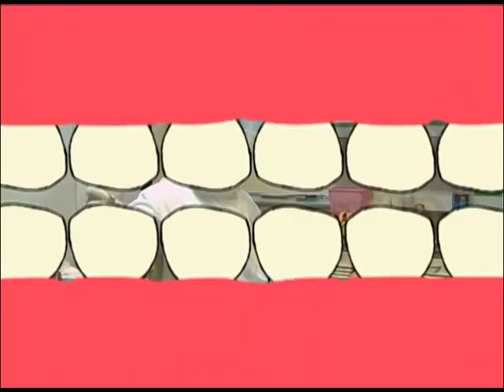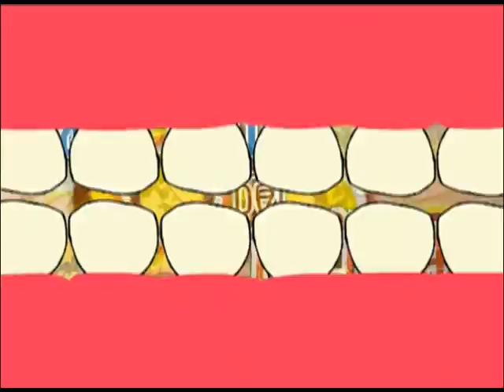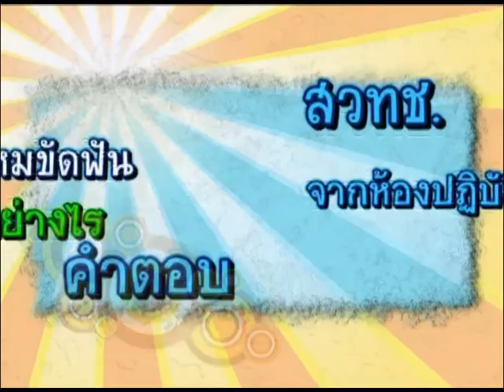ชาววิทย์ชิดชาวบ้าน ตอน ไหมขัดฟัน จากเส้นไหมแท้ๆ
เส้นใยหนอนไหมจากธรรมชาติ ไม่ใช่แค่วัตถุดิบหลักในการผลิตผ้าไหมเท่านั้น แต่วันนี้ยังถูกเพิ่มค่าด้วยการนำเส้นใยมาประดิษฐ์เป็นไหมขัดฟัน โดยทันตแพทย์สมเกียรติ เหลืองไพรินทร์ มหาวิทยาลัยขอนแก่น และอ.ชัยพร พัฒนจักร อาจารย์สอนวิชาฟิสิกส์โรงเรียนบ้านผือพิทยาสวรรค์ อ.บ้านผือ จ.อุดรธานี ร่วมกันประดิษฐ์ไหมขัดฟัน (dental floss) จากเส้นใยไหม จนได้รับรางวัลเหรียญทองจากการเข้าร่วมแสดงนิทรรศการและประกวดผลงานในงาน “2013 INST: The 9th Taipei International Invention Show & Technomart” จัดขึ้นระหว่างวันที่ 26-29 กันยายน ณ กรุงไทเป ไต้หวัน